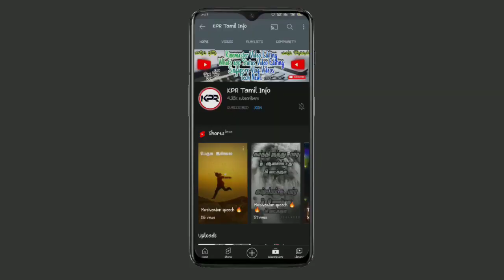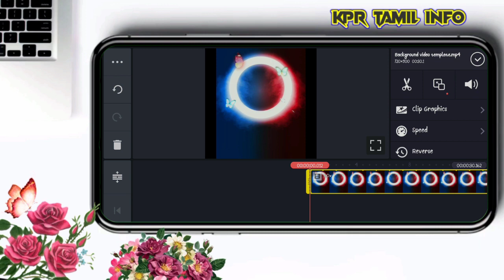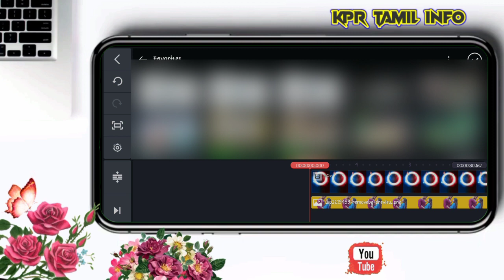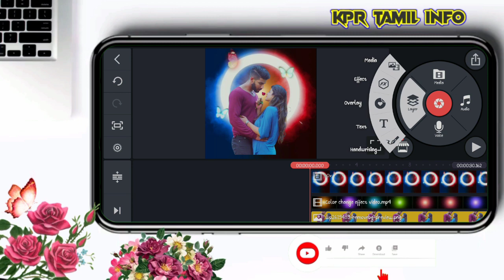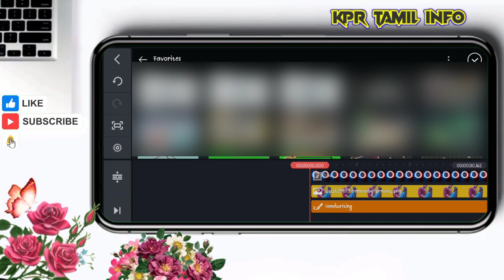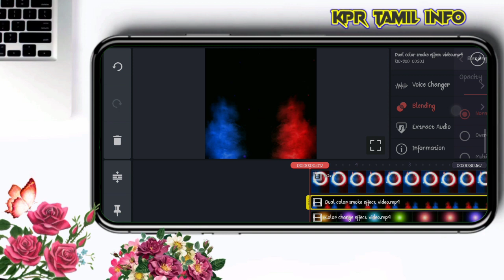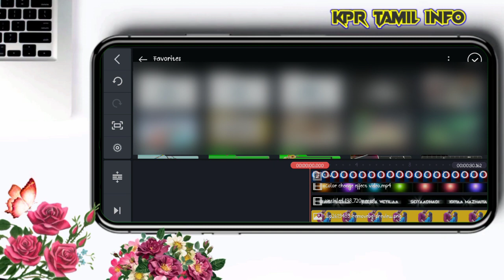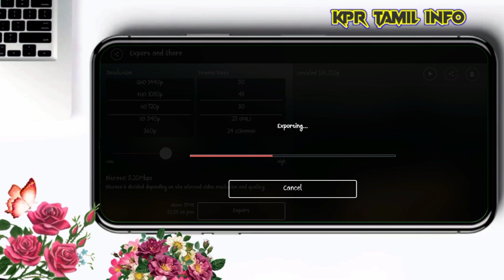kinemaster Trending 💞 lovely status video editing in Tamil- couple lovely video editing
👉Black screen template YouTube channel